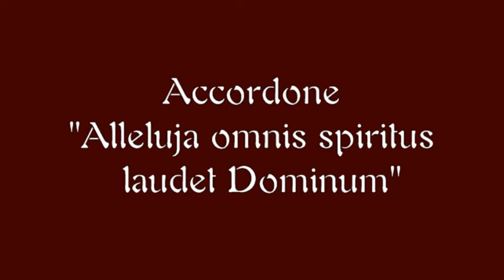Marco Beasley Accordone "Alleluja: omnis spiritus laudet Dominum"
Parafrasi gregoriana di Accordone contenuta in "La bella Noeva" (2003) nell' interpretazione di Marco Beasley con Guido Morini e Accordone.
Dipinti del pittore fiammingo Robert Campin (1378/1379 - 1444).